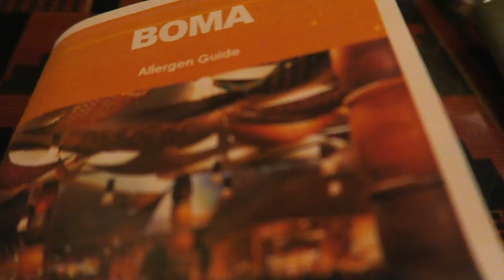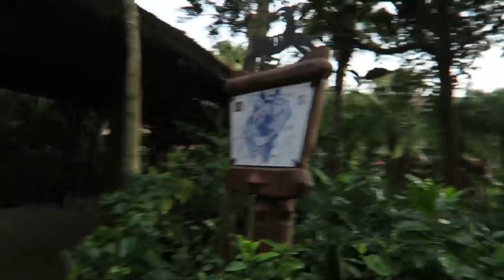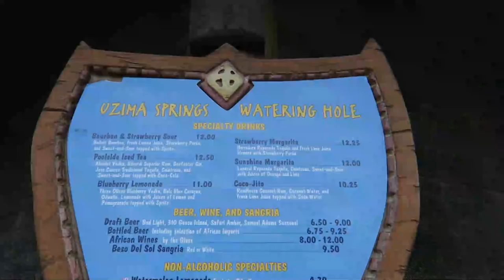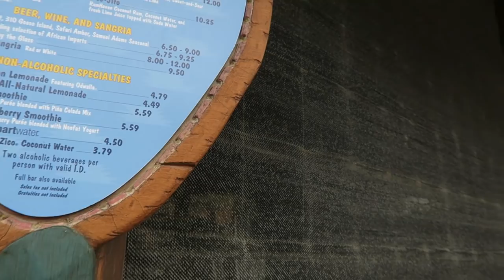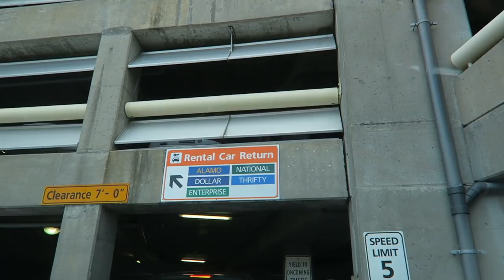Boma Breakfast Buffet & a Tour of Animal Kingdom Lodge! Walt Disney World, January 2018, Day 3!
Join us on our 3rd day of our January 2018 trip! We check out of Pop Century Resort and drive over to Animal Kingdom Lodge to have Breakfast at their buffet! We then have time to walk around Animal Kingdom Lodge and tour the lobby, pool, hot tubs, several animal viewing areas including the savanna, the pool bar, and much more! Carmen also shows Boma's allgery menu and she is gluten free.